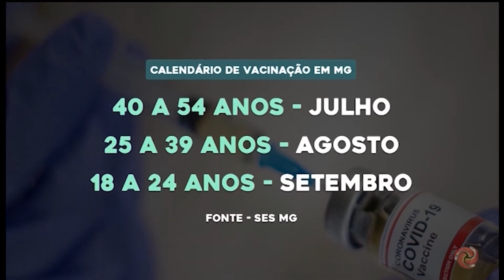Governador de Minas Gerais pretende imunizar contra a covid-19 toda a população adulta até setembro